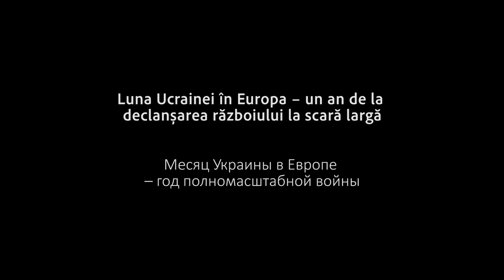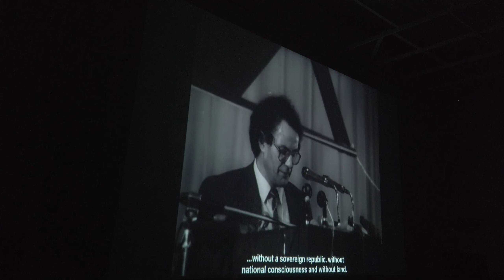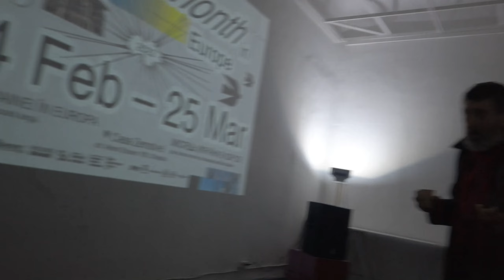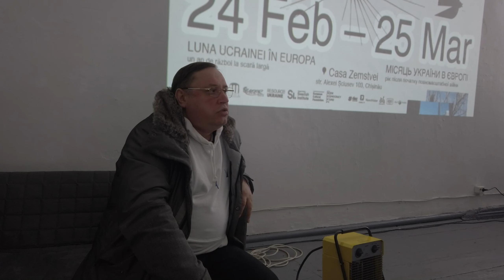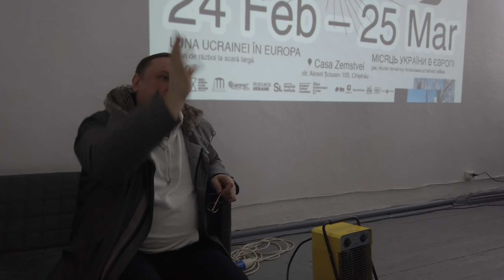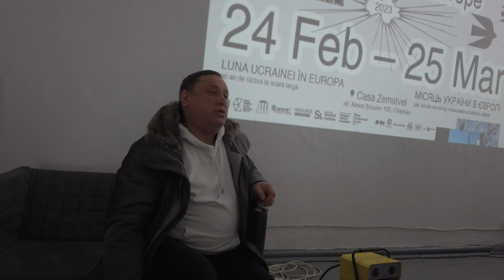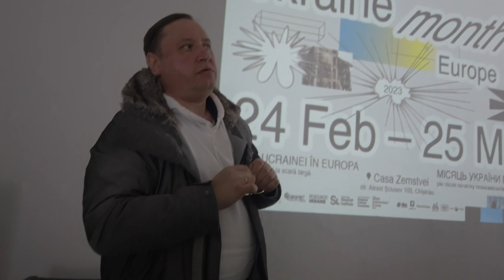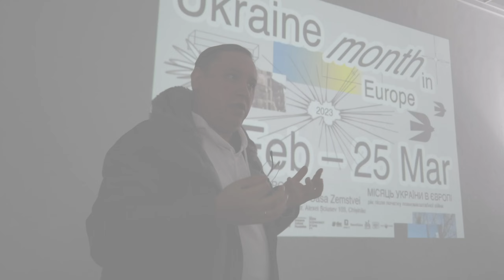UKRAINE UNCUT / În Pragul Independenței / На пороге независимости – proiecție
RO / UKRAINE UNCUT / În Pragul Independenței
Joi, 2 martie 2023, ora 19:00
Zpațiu (Casa Zemstvei, str. Al. Șciusev 103, Chișinău)
invitat Igor Cașu [MD], istoric

Tomorrow is a holiday (Mâine e o sărbătoare) / Serhii Bukovsky [UA] | 1987 | Ucraina | 20’ | Ucraineană, Rusă | EN sub
Levels of Democracy (Treptele Democrației) / Heorhiy Shkliarevsky [UA] | 1992 | Ucraina | 30’ | Ucraineană | EN sub

Aceste două scurtmetraje, complementare prin continuitatea istorică, examinează tranziția de la socialismul sovietic la democrație, eforturile oamenilor de rând pentru a-și dobândi independență, și implicit tematica protestului social, care face posibila aceasta tranziție. Regizorii acestora surprind o criză socială profundă în societatea sovietică dar și trezirea ei în mod neașteptat la răscruce de drumuri.
Foarte diferit de filmul de propagandă standard de atunci, filmul de debut al lui Bukovsky Mâine e o sărbătoare [1987] dezvăluie aceste dinamici cu un ochi larg deschis și critic, aruncat peste exemplul muncitoarelor unei fabrici avicole care devin din ce în ce mai vocale și articulate despre dificultățile vieții lor zilnice.
Pe de altă parte al doilea film Treptele Democrației [1992], la distanta de 5 ani deja, documentează acest proces de trezire într-o nouă stadie de ferment social, deja la scară vizibilă de protest. Filmul încearcă să reprezinte aceste trepte ale democrației pe fundalul mai multor voci, inițiative și mișcări, în deplină fervoare politică a Revoluției de Granit, altfel cunoscută ca și primului Maidan.

РУ / UKRAINE UNCUT / На пороге независимости
Четверг, 2 марта 2023, 19:00
Zpatiu (Дом Земств, ул. Ал. Щусева 103, Кишинёв)
гость Игорь Кашу [MD], историк

«Завтра праздник» / Сергей Буковский [UA] | 1987 | Украина | 20′ | украинский, русский | EN sub
«Ступени демократии» / Георгий Шкляревский [UA] | 1992 | Украина | 30′ | украинский | EN sub

Два короткометражных фильма, дополняющие друг друга исторической преемственностью, исследуют переход от советского социализма к демократии, а также тему социального протеста, которая делает этот переход возможным благодаря усилиям простых людей, стремящихся к независимости. Режиссеры фиксируют глубокий социальный кризис советского общества, но также и его неожиданное пробуждение на перепутье истории.
Фильм Буковского «Завтра праздник» (1987), сильно отличающийся от стандартного пропагандистского кино того времени, раскрывает эту динамику на примере будних дней работниц птицефабрики. Взгляд режиссера — прямой и критический, а голос народа, который говорит о своих жизненных трудностях, все громче и красноречивее.
В продолжение — работа Шкляревского «Ступени демократии» (1992), которая спустя пять лет документирует этот процесс пробуждения на новой стадии социального брожения, уже в видимом масштабе протеста. В фильме делается попытка представить эти ступени демократии на фоне нескольких голосов, инициатив и движений, в полном политическом пафосе Гранитной революции, иначе известной как первый Майдан.